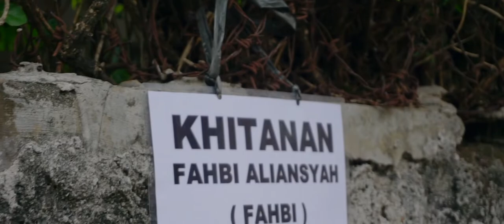Khitanan lensa kit sony a6000